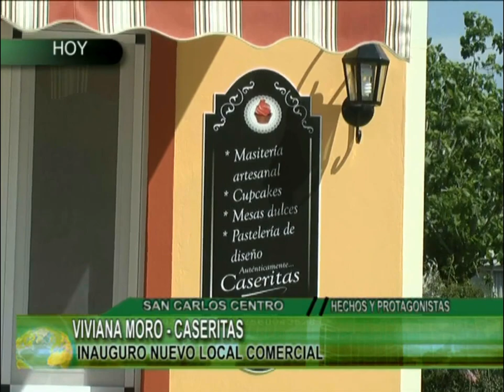VIVIANA MORO CASERITAS